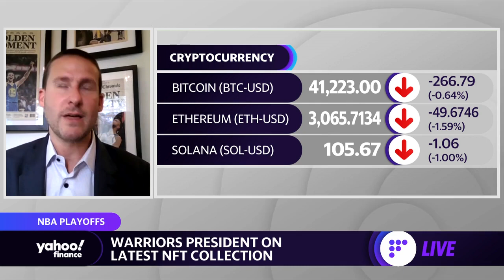Golden State Warriors announces NFT collection for 2022 playoffs